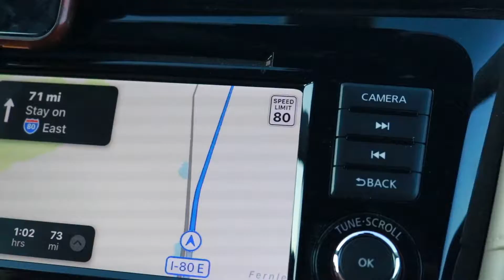NY to CA: Wine Wednesday in Nevadaho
A few reviews of food and drink along with a peek at the gorgeous Lake Tahoe.